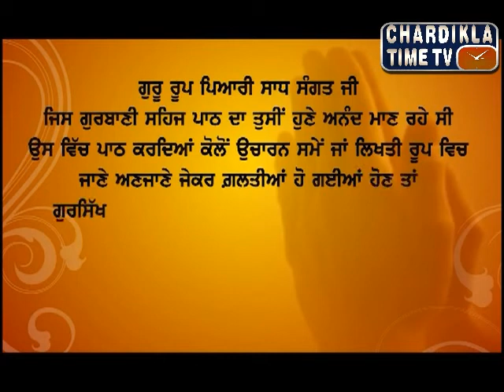Gurbani Sehaj Path by Gyani Sahib Singh ji, Markande Wale : January 21,2015